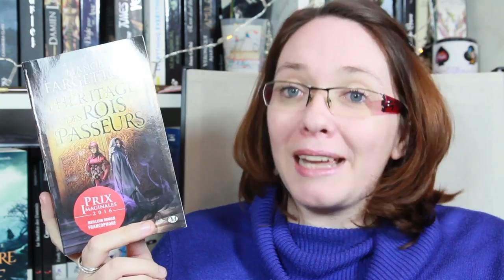L'HERITAGE DES ROIS PASSEURS, DE MANON FARGETTON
Hello! Je viens vous présenter un roman magistral, l'Heritage des rois passeurs, de Manon Fargetton, publié chez Milady, et qui m'a transporté de la première à la dernière page !

Désolée pour les nombreuses coupures, j'ai étayé tout ce qui était inutile !
★ Me contacter

A bientôt!
Hélène